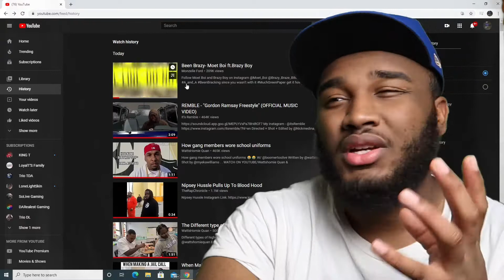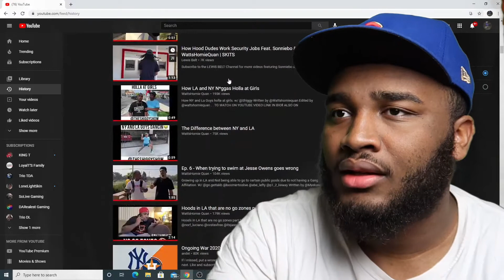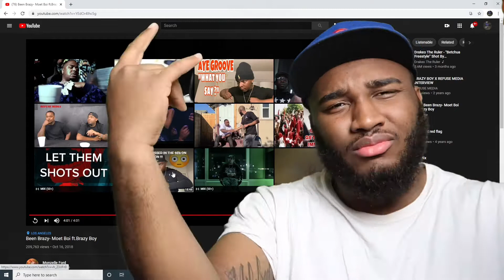Been Brazy - Moet Boi ft. Brazy Boy REACTION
Moet Boi Brazy Boy Reaction

Videos Everyday!